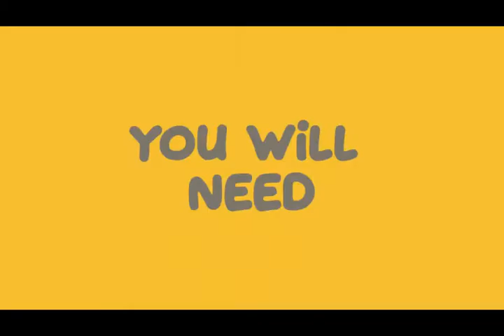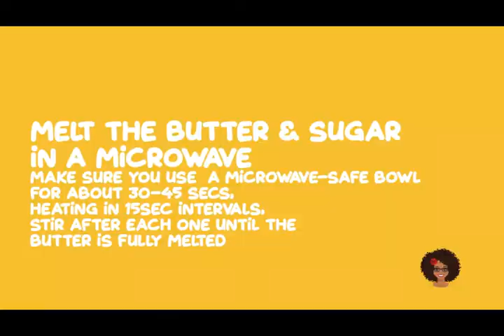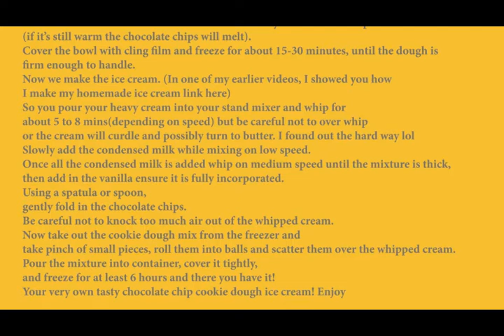Chocolate Chips Cookie Dough Ice Cream - Homemade (How to )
In this video, I'll be showing you how i made my chocolate chips cookie dough ice cream at home. It's so easy that you'll never want to buy cookie dough ice cream again! It's summer time and best time to treat yourself to some delicious homemade Ice cream.

This video has been made following feedback from my earlier homemade ice cream video and I hope you enjoy it. Feel free to pause any part in the video or rewind 😁😉 To watch my homemade ice cream video

Please feel free and browse through my channel and enjoy my other videos